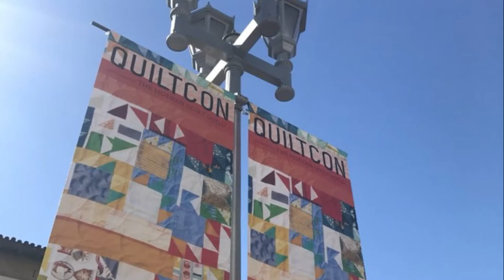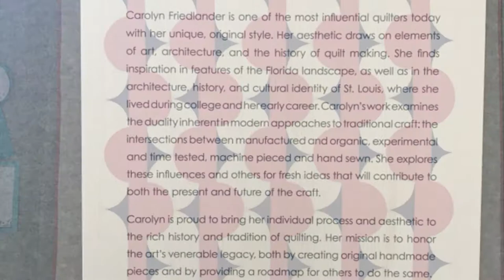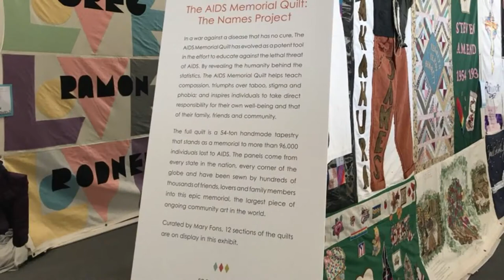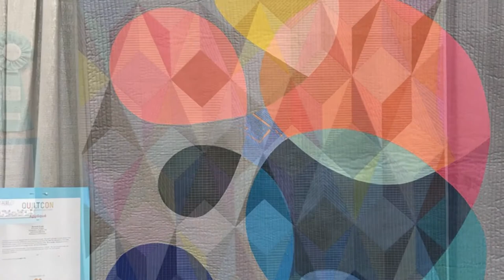Quilt Con Pasadena Music Video 2018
A short video of the quilts and vendor stalls at Quilt Con Pasadena 2018!